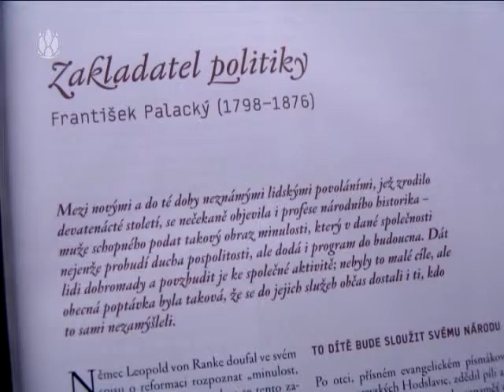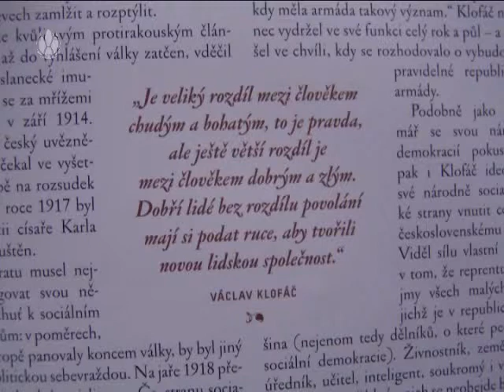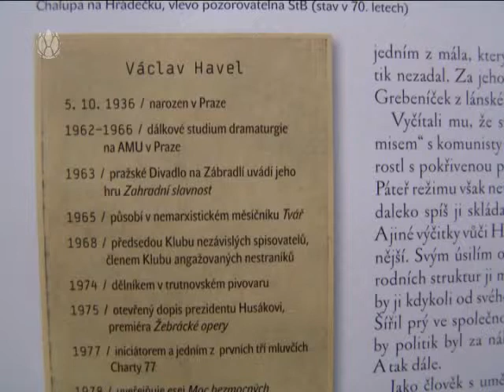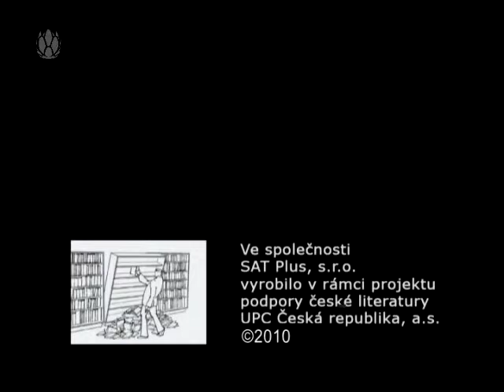3 minuty s ... Pavel Kosatík - Čeští demokraté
Český esejista a autor literatury faktu Pavel Kosatík se ve svém novém a rozsáhlém projektu věnuje nejvýznamnějším Čechům. První díl nese podtitul Čeští demokraté a autor v něm představuje 50 nejdůležitějších politických osobností od Josefa Palackého po Václava Klause. Co spojuje Josefa Palackého nebo Josefa Hlávku s Janem Patočkou či Alexandrem Dubčekem? Zájem o veřejnost, která se sice projevuje v různých podobách, ale v zásadě se opírá o základní premisu: jde o službu demokracii. Kniha je bohatě ilustrovaná a doplněná rejstříkem i přehlednými grafy a informačními bloky.